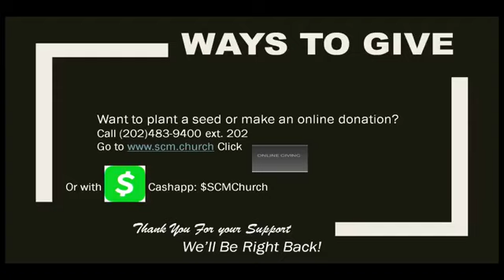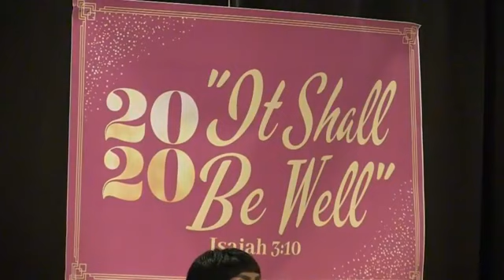Satan's Devices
9/10/2020 Panel Discussion